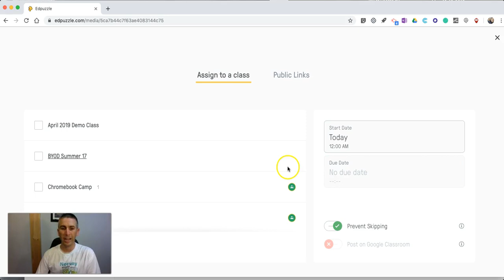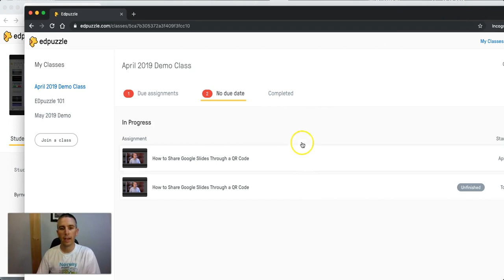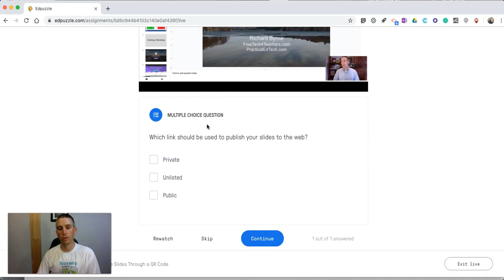How to Use EdPuzzle's New "Go Live" Feature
EDpuzzle has a new feature called "Go Live" that lets you turn your video-based quizzes into group activities.